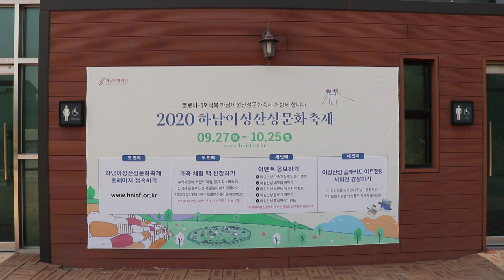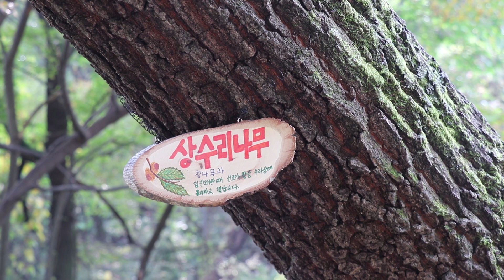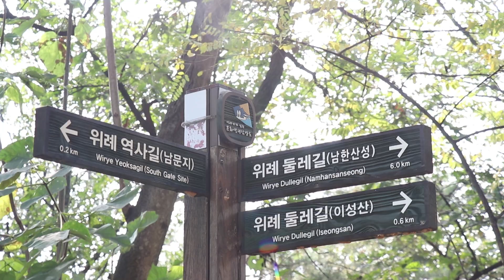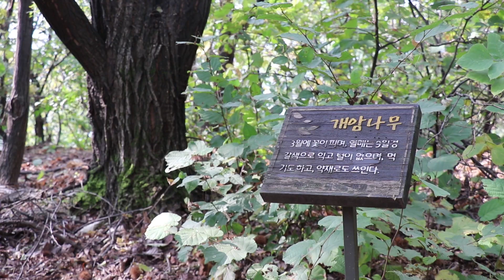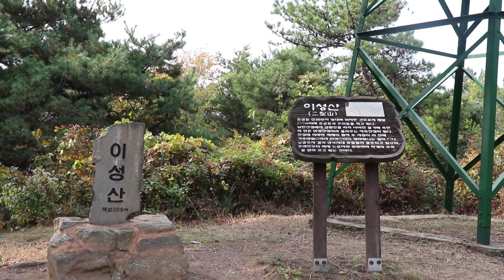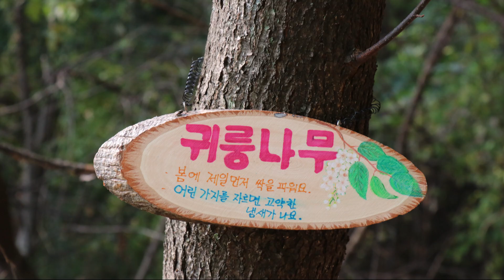하남 이성산성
20201022
외장하드 정리